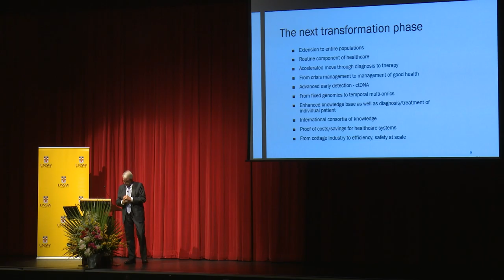Professor Sir Malcolm Grant: Detecting cancer before symptoms appear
Professor Sir Malcolm Grant discusses how technology could transform the way we detect and treat cancer. Excerpt from this talk "Reflections on technology and the transformation of healthcare: the case of the NHS" delivered at the PLuS Alliance Symposium at UNSW Australia in July 2016.
The PLuS Alliance (Phoenix | London | Sydney) is an international collaboration between Arizona State University, King's College London, and UNSW Australia, to provide, create, enable and deploy innovative research and education linkages across three globally-focused universities. The PLuS Alliance works towards a sustainable future by collaborating in the areas of sustainability, global health and wellbeing, technology and innovation, and social justice.